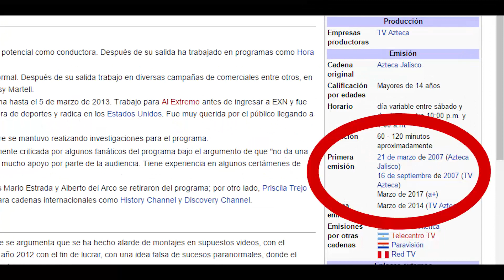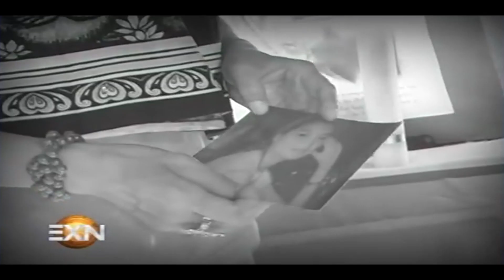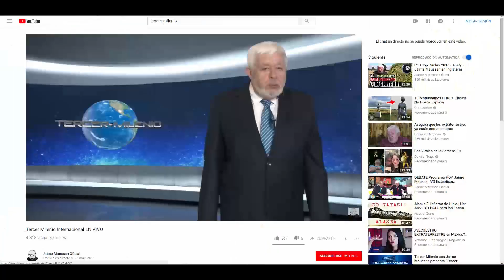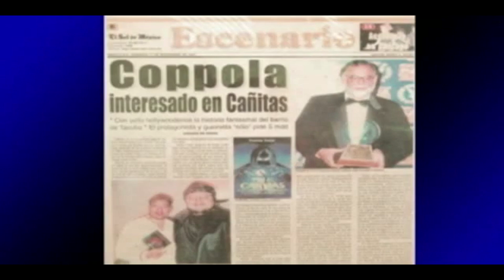Estúpidos Programas Paranormales Mexicanos 2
México tiene taaaaaan buenas obras de arte... aunque algunas puedan ser abstractas, bizarras y en este caso ridículas, así que acompáñame a recordarlas ;)

Tu comentario me haría muy feliz :D

¡Aprovecha que aun no soy famoso para enviarme un mensaje o contactarme! :D